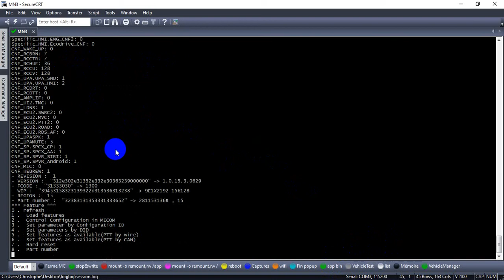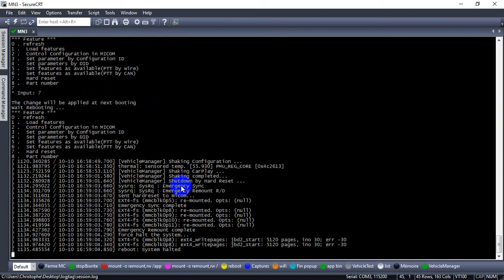changer vin mn3 par la console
changer le V.I.N du mn3 par la console
j'attends confirmation que c'est bon :p